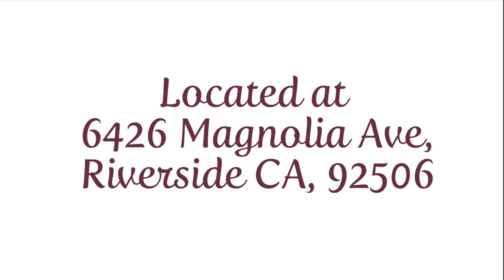Get Fit Fast With Our Transformation Fitness Mixer!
Come to our Transformation Fitness Mixer  we will be having:
✓ Transformation Stories
✓ Healthy Refreshments
✓ Tips to get Fit for the New Year
✓ Meet motivated peers
✓ Program Discounts
✓ Announcing It's A Lifestyle Challenge Winner
✓ Hear from our inspirational Miss Riverside Fitness
Pageant ladies and Little Miss Fit girls!

The Karla Adams Community is a group of people dedicated to living a lifestyle of clean eating and regular exercise

"Where Bodies and Lifestyles Change!"

Join the 30-Day Clean Eating & Exercise Challenge!